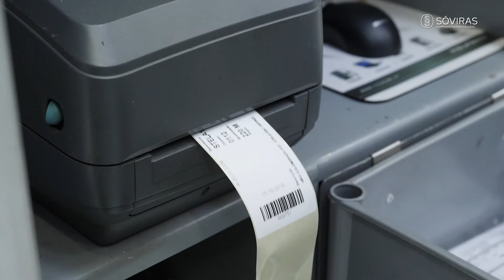Soviras Corporative Video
We're a portuguese components for shoe soles company, producing welts and cover heels.

Somos uma empresa portuguesa de componentes para calçado. Produzimos forras e viras para solas.